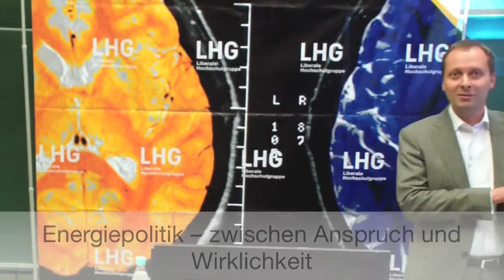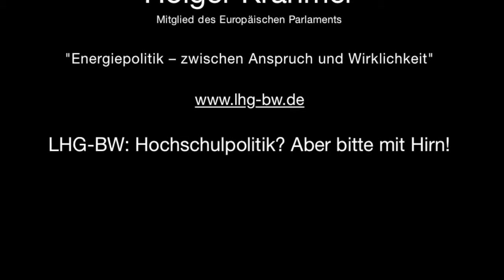LHG-BW: "Energiepolitik – zwischen Anspruch und Wirklichkeit" – Referent: Holger Krahmer MdEP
Landesverband Liberaler Hochschulgruppen Baden-Württemberg und Liberale Hochschulgruppe Karlsruhe luden ein zur Veranstaltung mit Vortrag und Diskussion "Energiepolitik – zwischen Anspruch und Wirklichkeit", Kl. HS A, Gebäude 30.22 (Physikflachbau) des KIT in Karlsruhe (Anfahrtsskizze), am Mittwoch, 24. Oktober 2012 um 19.30 Uhr, mit Holger Krahmer MdEP.

Die Energiewende lässt sowohl für private Verbraucher als auch für Unternehmen viele Fragen offen. Holger Krahmer, Mitglied des Europäischen Parlaments, griff in seinem Vortrag die aktuelle energiepolitische Entwicklung auf und ging auf Widersprüche zwischen Politik und Forschung ein. In der anschließenden Diskussion stand er für Fragen rund um das Thema „Energiepolitik“ zur Verfügung.